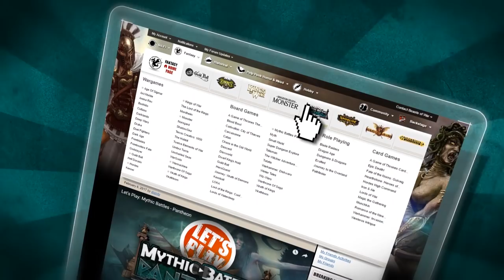Tales of Blood and Plunder - Brethren of the Coast Vs. French Caribbean Militia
Avast mateys! We're taking to the high seas for some ship-to-ship combat in historical pirate tabletop game Blood and Plunder from Firelock Games.

Can the French Militia keep upwind of the fearsome privateers who are out for blood?

Which has been your favourite faction?